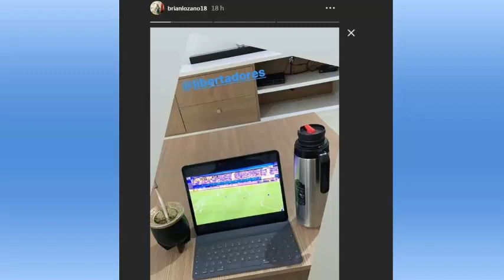ATENCIÓN | ¡CONVOCAN A LOZANO PARA ELIMINATORIAS CON URUGUAY! | ¡BRIAN SIGUE DE CERCA A IZQUIERDOZ!